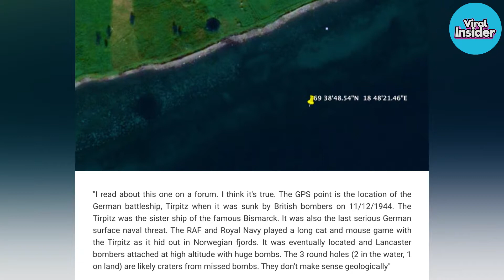30 Of His Most Interesting Finds On Google Earth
30 Of His Most Interesting Finds On Google Earth | Guy Shares 30 Of His Most Interesting Finds On Google Earth

■ Author: It is hard to imagine navigating the streets of the world without help from Google Maps. However, while most of us use the app to find our way around, there are some people who use the Google Earth option to 'travel' the world or look for interesting occurrences in the endless collection of images.

A geologist from New Orleans named Will could put Google Earth under his hobbies, as the guy spends a lot of time exploring various areas of the map and snapping screenshots of places he found most interesting. Posting under the name geologistsmakethebedrock, this man has shared a couple of galleries with the internet people, adding short descriptions to each image. "I really like to peruse Google Earth looking for cool things. My captions either come from basic internet research of my guess about what's happening. Keep in mind that they are just my interpretations of things and could be wrong" he explained.

"I tried to find interesting examples of geologic processes to use in lecture presentations. That’s when I started gathering screen shots of cool stuff for myself. Then I decided to share some images on Imgur because my wife was tired of me making her look at them and listen to my explanations" he told Bored Panda. Will admitted that most of his choices to look into are random, but there are times when he follows a certain trail he's interested in. "One tip to find interesting geology things is to look for symmetry or patterns in landscapes. Most symmetry is from human activates, but certain geologic processes can great semi-symmetry" he explained.

Most of his screenshots feature various land formations that draw the eye, as well as some man-made structures that seem to have a story behind them. Google Earth has been a thing since 2001, though back then it was only in the initial stage of what it eventually became. Within years the project evolved and from flat, often puzzle-like map we eventually got realistic 3D depictions of many countries across the globe. The project even expended further than Earth's boundaries as Google launched such branches as Google Mars and Google Moon.

There's a lot out there to explore, so if you're lacking funds or the ability to go on long flights to see Norwegian fjords or Mexican deserts, power up the app and see where it takes you. Oh, but before that, don't forget to check out what geologistsmakethebedrock shared and vote for your favorite snaps!

■ Simon More - Tropical Love (No Copyright Musics)

If you've found any of your respected work in one of our videos and want it to be removed.